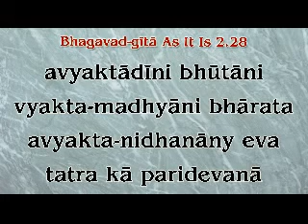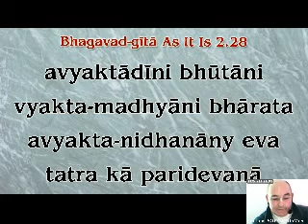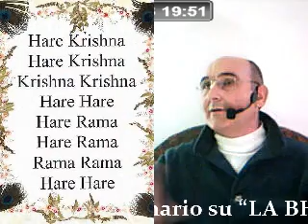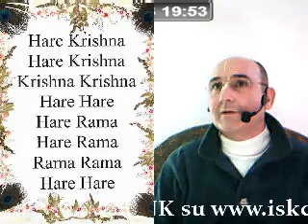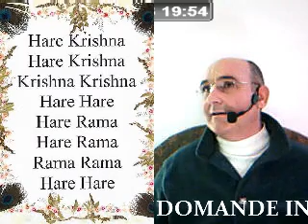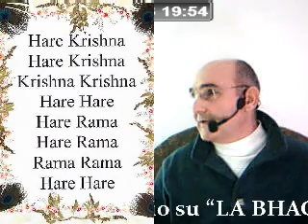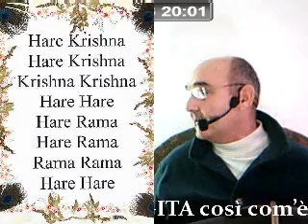L'ANIMA: REALTA' O IMMAGINAZIONE? (B.G. 2.28 - Mukundananda das, 17gen13)